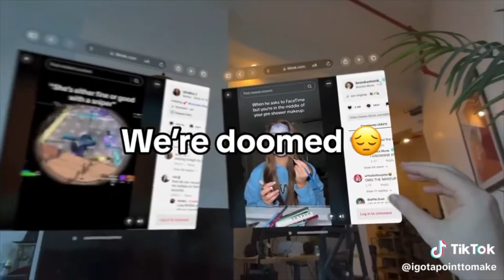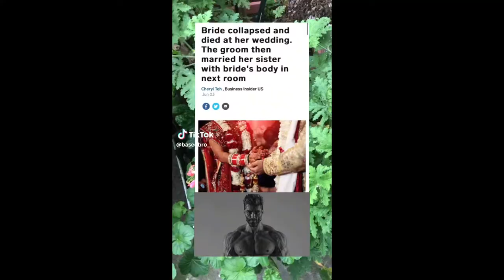What Is Happening To This Generation